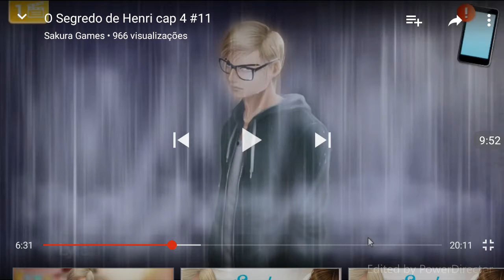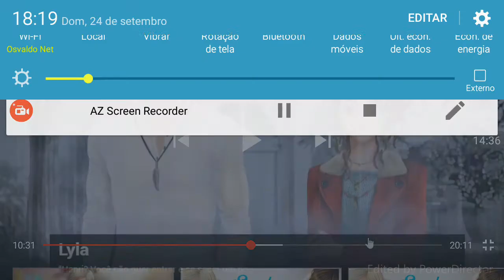HENRI É UM NINJA | O Segredo de Henri | Capítulo 4 #06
Porque esse é seu jeito ninja de ser